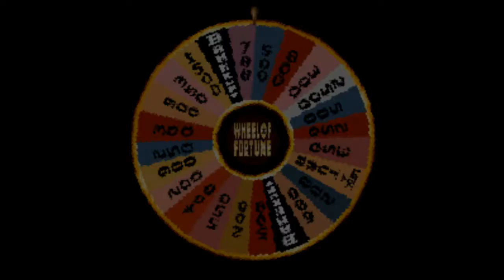SNES Wheel of Fortune Game #1 (Part 2)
Here is Part 2, the concluding part. What will the outcome be? Watch to find out, and enjoy the video!